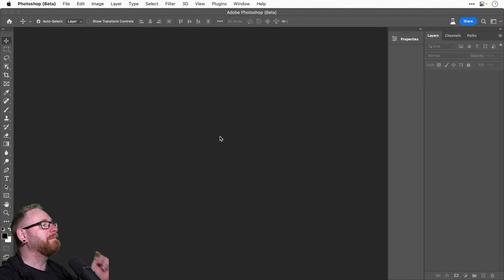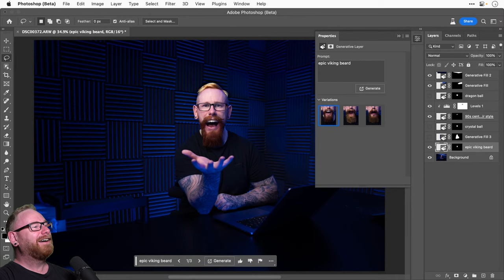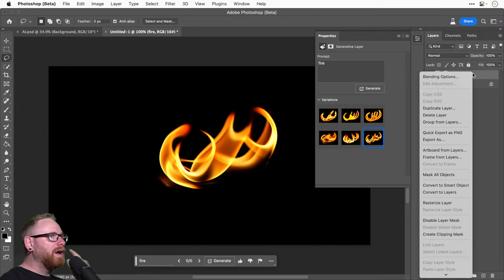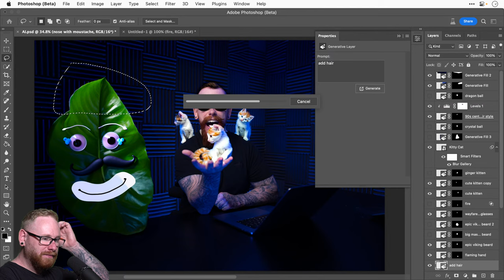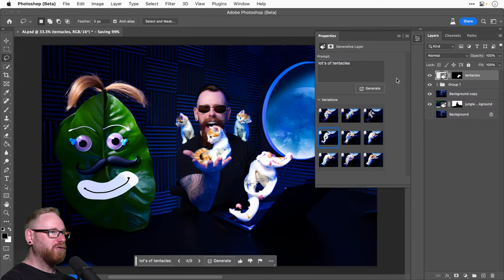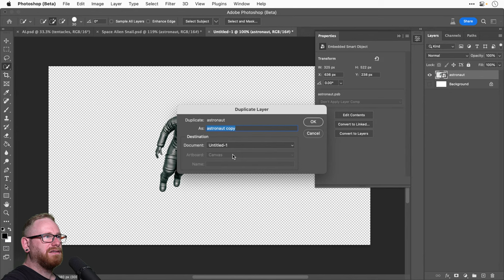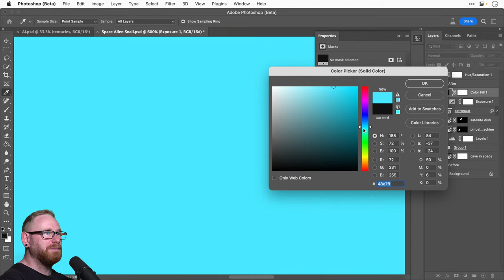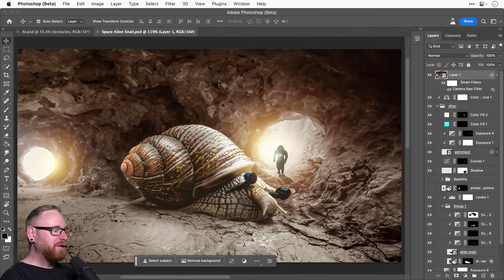Trying Out Photoshop's New AI Generative Fill...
In this livestream we're playing around with Generative Fill in Adobe Photoshop.

✅ Want to level-up your designs with millions of creative assets?

💬 Join me and other designers in our free private community